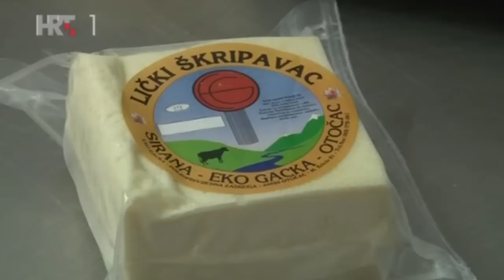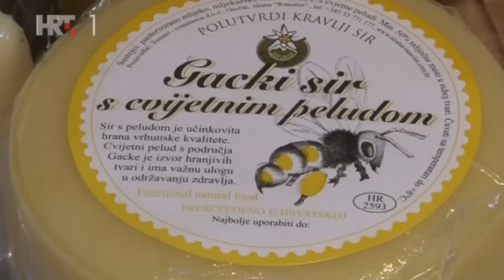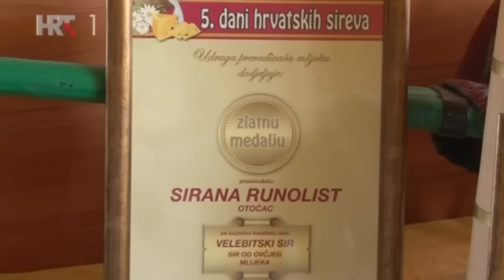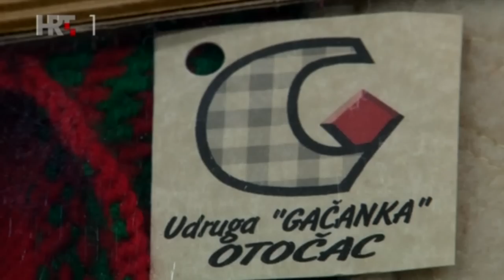Ličke pjesme - Otočac 2011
17. i 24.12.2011., Otočac, Lijepom Našom.
01. KUD "Vrilo" Lovinac - Zagledačina.
02. Plitvički bećari - Oj, javore, javore.
03. Ličke drvosječe - Imam ženu malu i debelu.
04. KUU "Gacka" Ličko Lešće - Rozgalica
05. Mate Bulić - Pjevaj mi, pjevaj sokole.
06. KUD "Brinje" Brinje - Ojkan, udvoje i đikac.
07. FD "Otočac" Otočac - U to vrijeme godišta.
08. Milijan Knežević - Vječni sokol.
09. KUU "Gacka" Ličko lešće - Kukunješće.
10. Jandre Rukavina - Preko Kapele.
11. Boris Ćiro Gašparac - Oj ti Vilo Velebita.